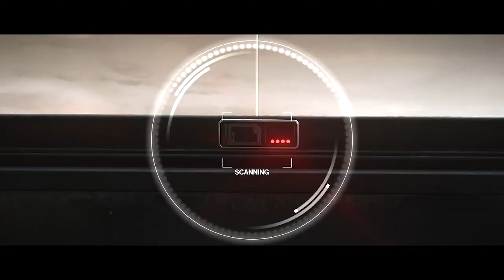Hitman 3 Gameplay Trailer